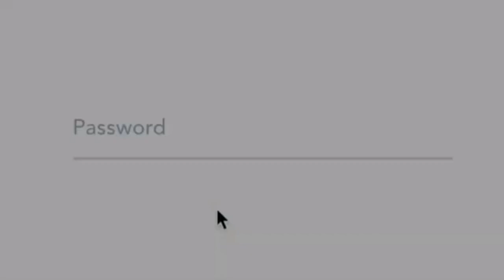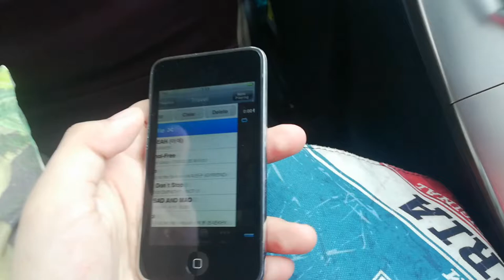6 HOURS in 3 MINS | Aesthetic road trip vlog | Sidrahgraphy✨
Hii everyone!! Back with another video:))